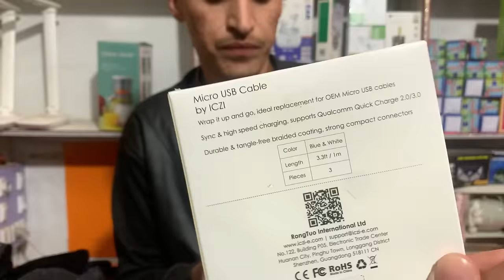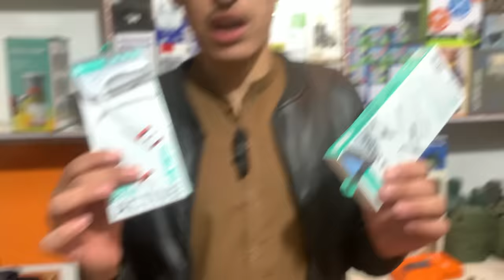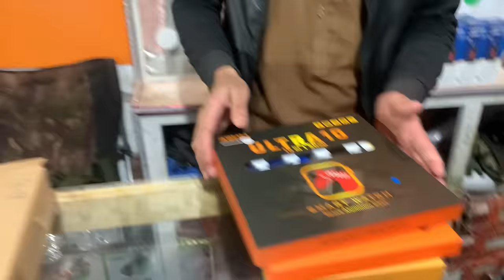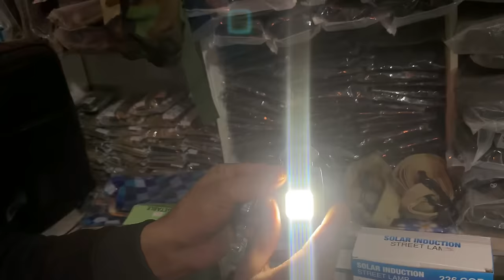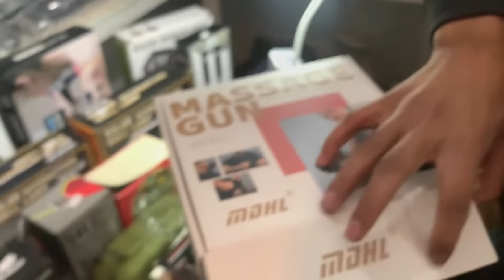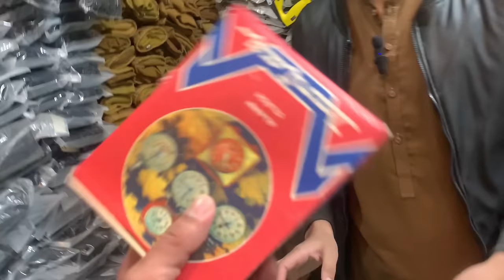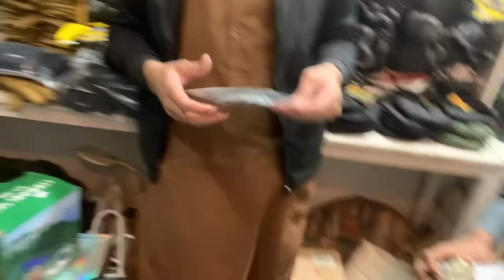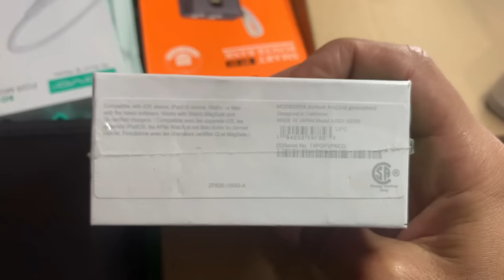Laat Mall in Karkhano Market Peshawar | Antique Equipment Tools Container Market | Useful Gadgets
In this video,  I'll show you the hiking and hunting tools market, which is a great place to buy solar lights, power banks, unique tools & Antique Tools in very cheap price.

TOPICS
Lifestyle (sociology)
New chor bazar in Peshawar
Cheapest electronics in Peshawar
non custom products on half price
Container market in Peshawar
Daroghawala container market
Chor bazar peshawar location
Cheap Market in Peshawar
Pakistan Largest chor bazar
Cheapest Imported kitchen accessories
DHL and amazon maal in Pakistan
Chor Bazar Lahore
World cheapest products chor bazar
Chor Bazar Peshawar
Cheap Electronics products
sasta chor bazaar in Peshawar
Bara market Peshawar
Karkhano market Peshawar
Largest container market Peshawar

Searching Keys:
setara market, karkhano market, karkhano market Peshawar, sitara market karkhano, setara karkhano market, laat ka maal, hiking in pakistan, karkhano bazar, karkhano market
electronics, Largest electronics market in karkhano market peshawar, container market, Largest container market, Loose crockery in karkhano market peshwar, Biggest lot electronics market, Tools container market, Hardware tools, Power tools, Solar light,Tourch, setara market, cheap price shoes in setara karkhano market, antique equipment in setara, hunting hiking item, setara karknao market, imported laat maal in sitara karkhano market peshawar, sitara market karkhano peshawar,
pakistan largest market for hunting,
setara karkhano market peshawar,
کارخانوں مارکیٹ,
karkhano market, imported laat maal in sitara karkhano market Peshawar, Peshawar karkhano market, setara karkhano market, sitara market karkhano, karkhano sitara market, karkhano markit, setara market,
sitara market, setara karkhano market Peshawar, setara markit, karkhano sitara market Peshawar, imported laat market
laat ka maal, wholesale market, antique tools, cleaning antique tools, wholesale market in Peshawar, nonstick crockery, crockery, Mobile accessories,